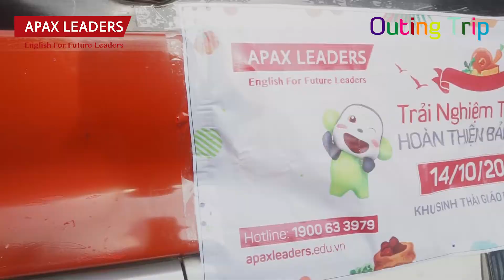Apax Leaders Outing Trip - "Về quê" làm nông dân (Oct 2018)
Mỗi hành trình Outing Trip của Apax Leaders là một vùng đất mới với những trải nghiệm khác lạ. Nhưng tất cả đều cùng hướng đến mục tiêu chung, đó là đem đến cho các em học viên những phút giây vui vẻ, hòa mình vào thiên nhiên sắc màu, thú vị và gần gũi.

Hãy cùng Apax Leaders nhìn lại những khoảnh khắc đáng yêu của các bạn nhỏ trong chuyến dã ngoại Outing Trip vào tháng 10 vừa qua nhé!